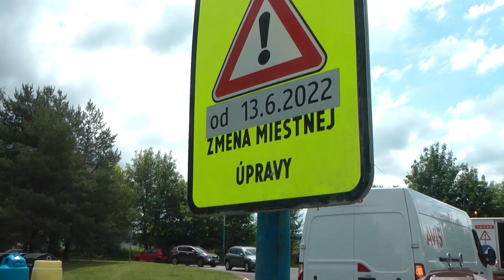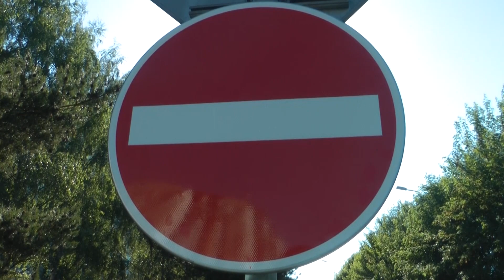Dočasné parkovanie na Juhu